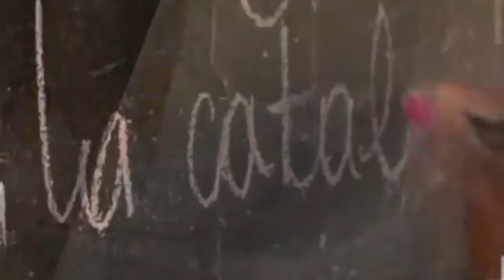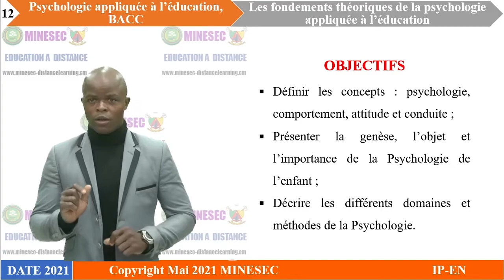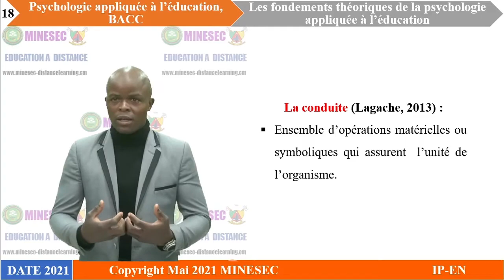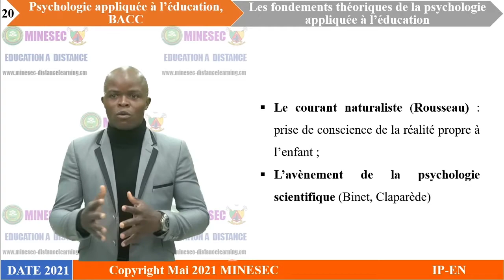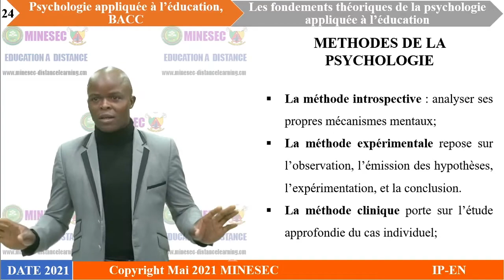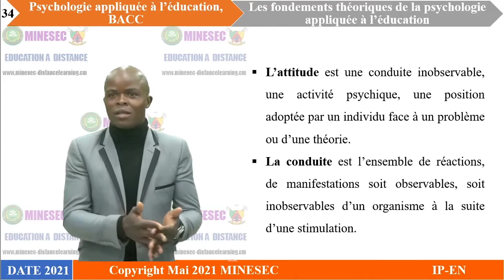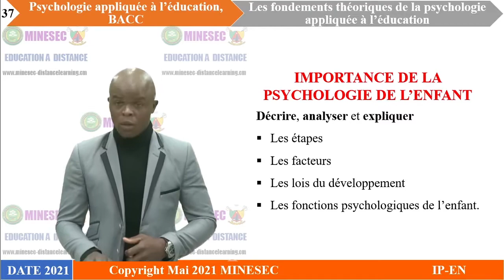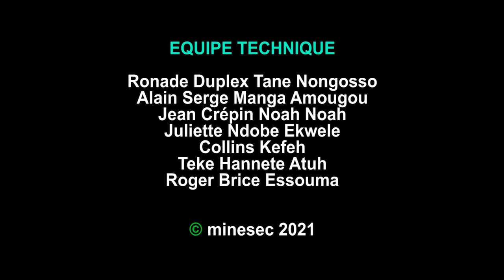IP-EN PSYCHOLOGIE APPLIQUEE A LEDUCATION NIVEAU BACC LEÇON 1 LES FONDEMENTS THEORIQUE DE L'EDUCATIO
PSYCHOLOGIE APPLIQUEE A LEDUCATION  NIVEAU BACC LEÇON 1 LES FONDEMENTS THEORIQUE DE L'EDUCATIO